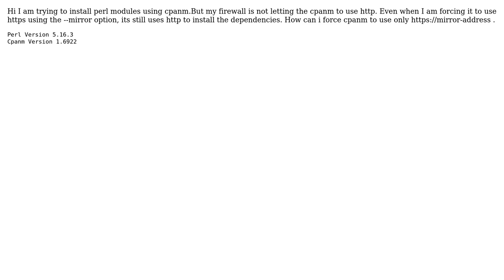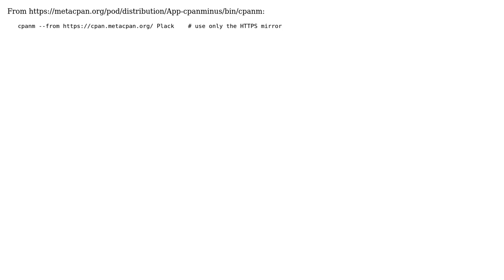How to force cpanm to use HTTPS insted of Using HTTP for installing dependencies? (2 Solutions!!)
How to force cpanm to use HTTPS insted of Using HTTP for installing dependencies?

With thanks & praise to God, and with thanks to the many people who have made this project possible! | Content (except music & images) licensed under CC BY-SA | Music | Images & others | With thanks to user Steffen Ullrich user Pratheesh user Legioneroff and the Stack Exchange Network Trademarks are property of their respective owners. You are responsible for your own actions.